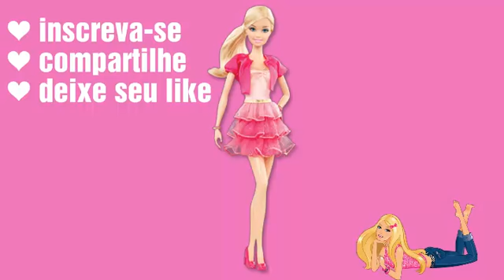Alô especial 2017 por Barbie pink Life❤❤❤ com muito amor